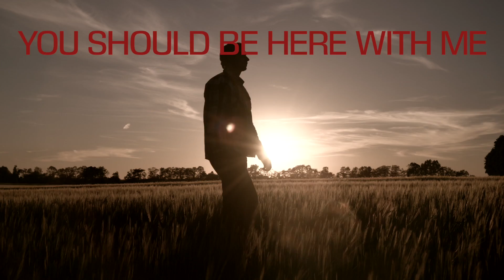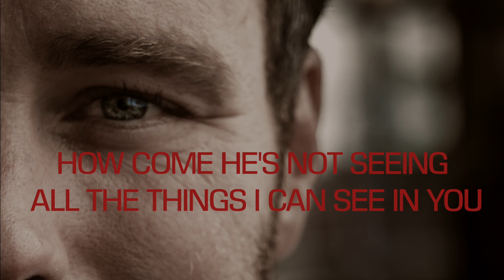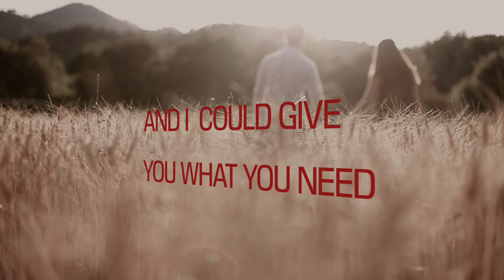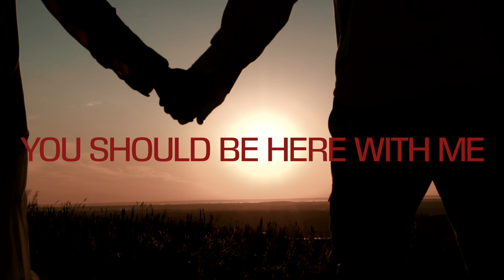Behind The Song - "You Should Be Here With Me" - James Wesley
“You Should Be Here With Me,” recorded by James Wesley.
Songwriters - Rodney Clawson, Andrew Dorff and Jon McElroy